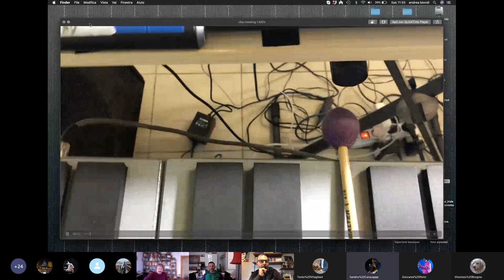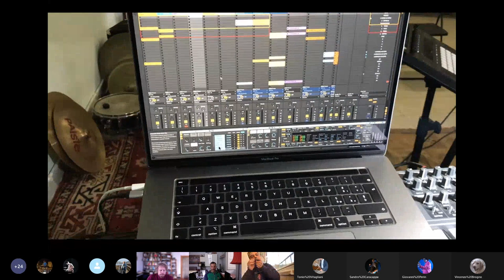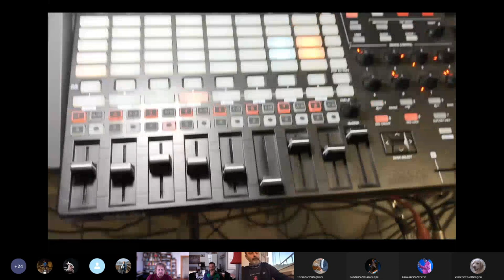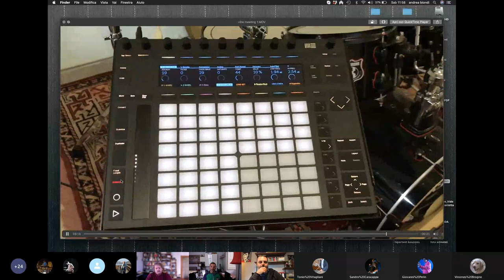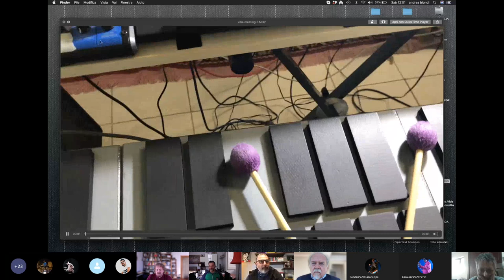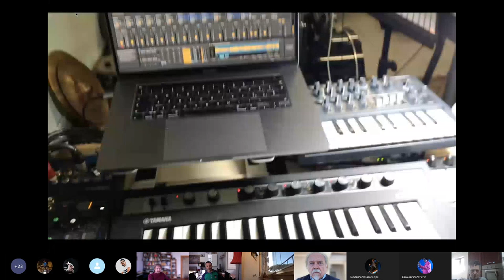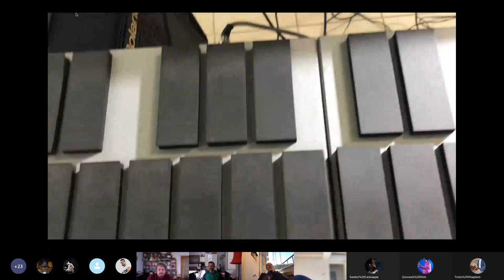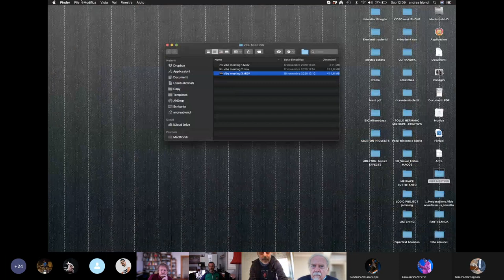1° Congresso Italiano dedicato al Vibrafono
Sabato 21 novembre 2020 si è tenuto il 1° Congresso Italiano dedicato al Vibrafono con ospiti di caratura internazionale tra cui i Maestri Andrea Dulbecco, Francesco Pinetti, Davide Merlino, Andrea Biondi, Pasquale Bardaro che hanno parlato della loro esperienza nonchè di alcune tecniche alternative ed innovative.
In particolare sono stati trattati i seguenti temi

✅Un nuovo approccio musicale al fraseggio e alla tecnica: Pasquale Bardaro
✅Le possibilità degli strumenti MIDI: il Malletkat e la￼ Malletstation: Andrea Biondi.
✅il metodo di studio: Andrea Dulbecco
✅Nuovi metodi e studi per vibrafono Francesco Pinetti
✅Il Vibrafono preparato: Davide Merlino